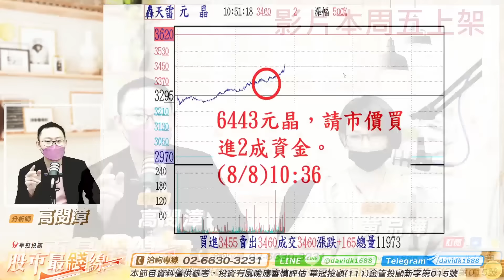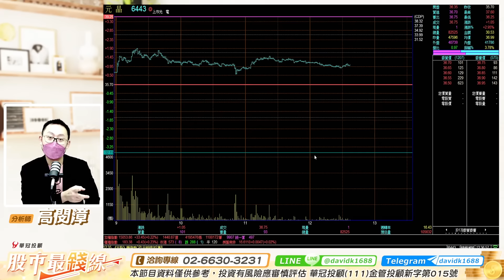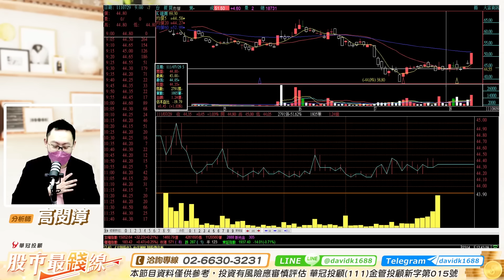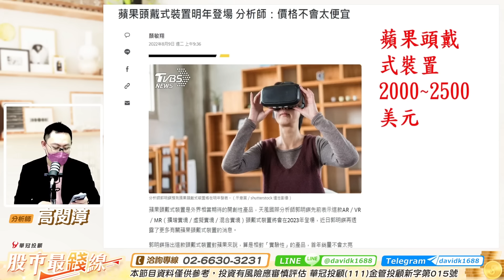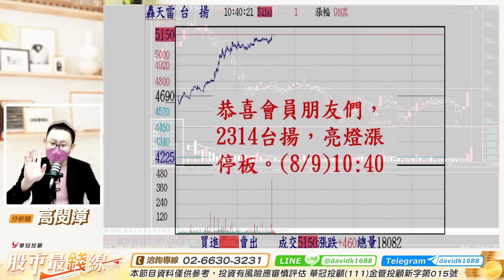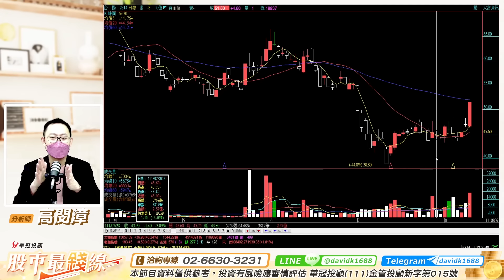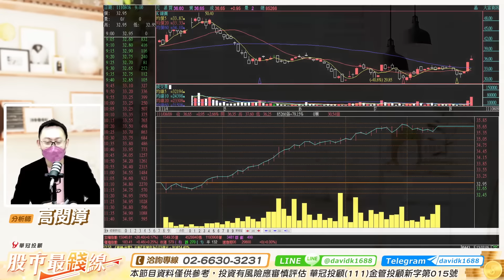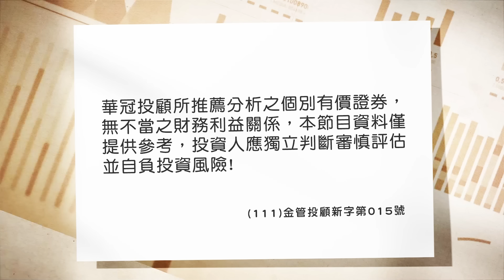20220809《股市最錢線》高閔漳 3062建漢+50%，妖股密技大公開””影片上架時間，8/12中午